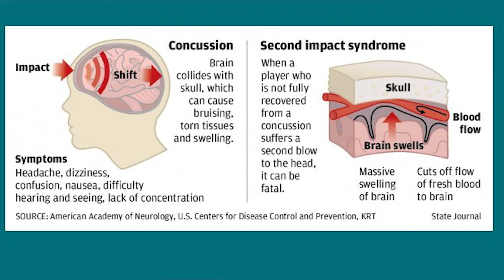Concusion PSA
Produced by Kaylin Barratt (3rd Hr)